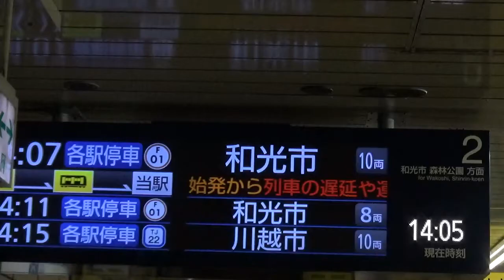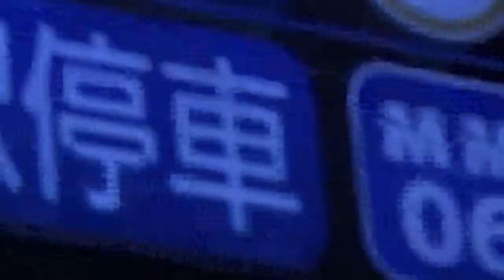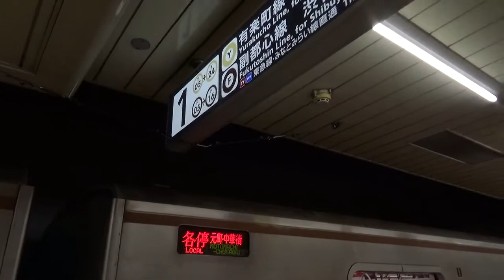東京メトロ有楽町線・副都心線 氷川台駅 列車発着・通過シーン・発車メロディ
1番線「もう来ます」
2番線「ワクワク電車」
和光市駅から4つ目の駅。
小竹向原までもう1駅です。
急行が通過したのでそれも撮りました。